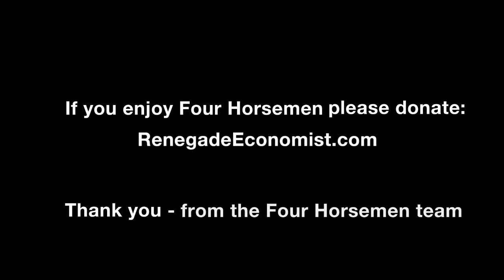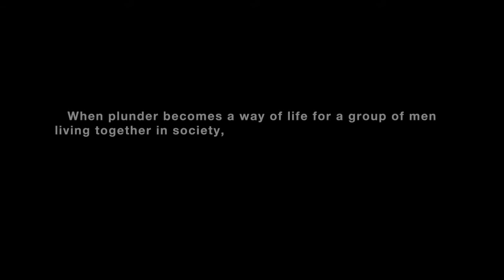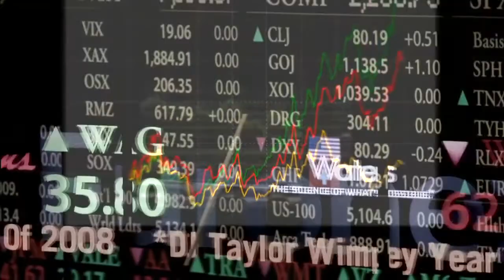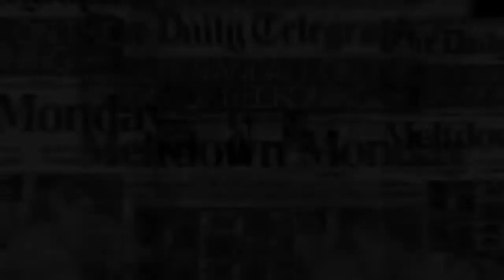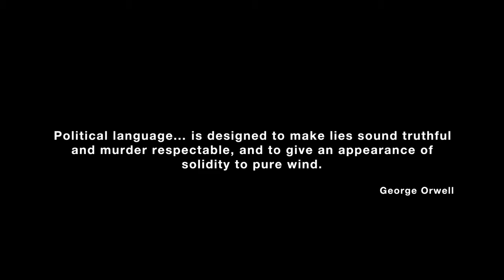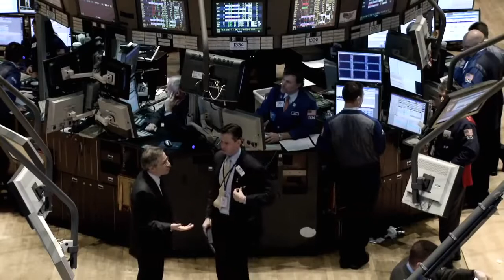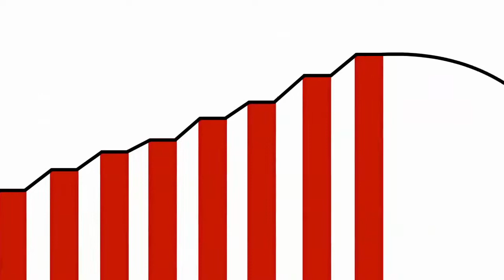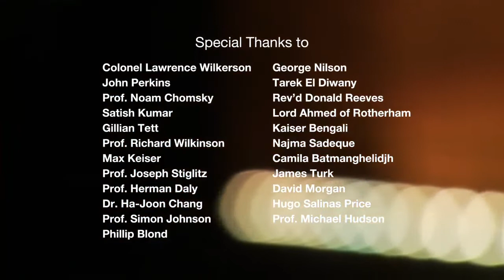Four Horsemen - Feature Documentary - Official Version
RenegadeInc.com brings you FOUR HORSEMEN - an award winning independent feature documentary which lifts the lid on how the world really works.

As we will never return to 'business as usual' 23 international thinkers, government advisors and Wall Street money-men break their silence and explain how to establish a moral and just society.

FOUR HORSEMEN is free from mainstream media propaganda -- the film doesn't bash bankers, criticise politicians or get involved in conspiracy theories. It ignites the debate about how to usher a new economic paradigm into the world which would dramatically improve the quality of life for billions.